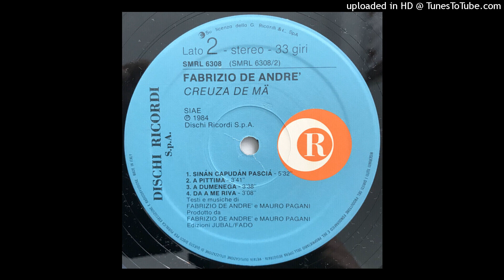Fabrizio De Andrè - Da a me riva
Dall'album  " Creuza De Mä "  del  1984